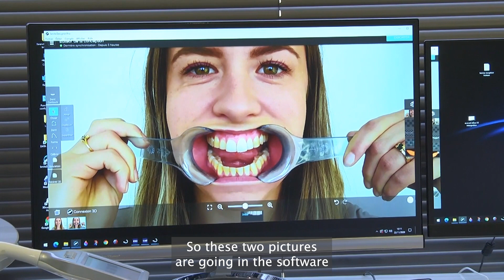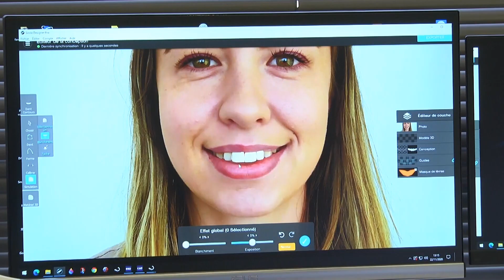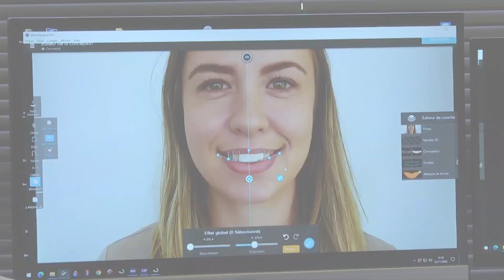Episode 2 : A good picture for a good smile design - Masterclass Eric Berger (2/5)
"The digital workflow with the Rayplicker solution" - Masterclass hold by the master dental technician Eric Berger.

November 2020

🇫🇷  Épisode 2 : Une bonne photo pour une bonne simulation du sourire